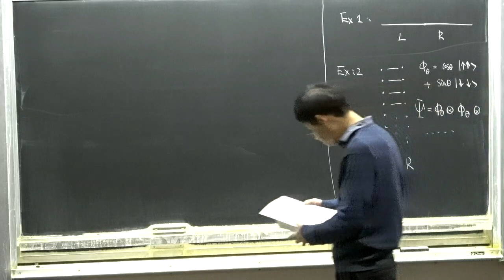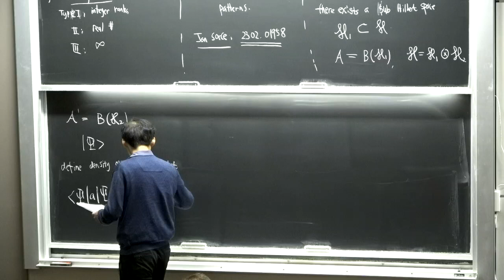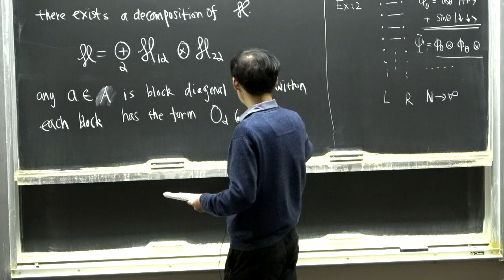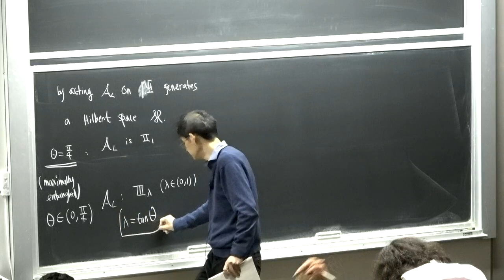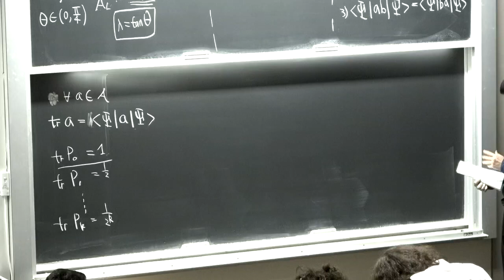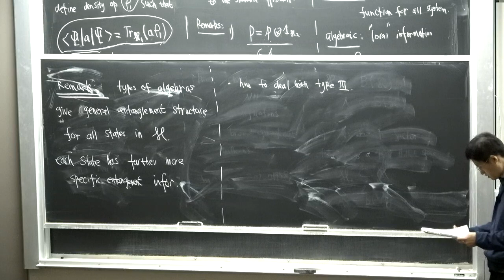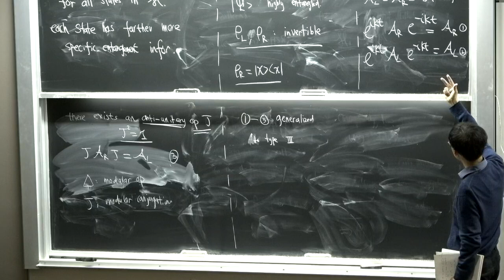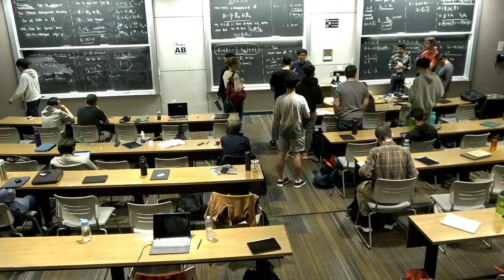Hong Liu Lecture 2 on Entanglement and Many-Body Systems